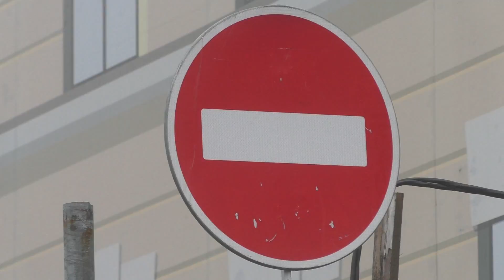NEW Video test SONY Handycam® FDR-AXP35 Video test Full HD camcorder